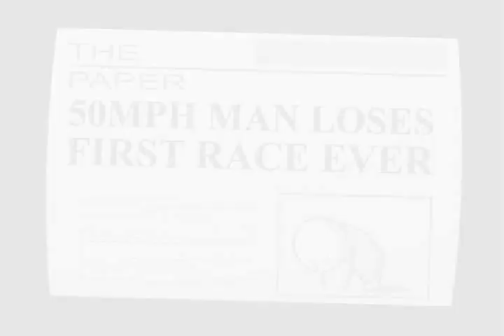Cyanide & Happiness - Waiting for the Bus (Legendado) - "Esperando o Ônibus"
Versão da animação "Waiting for the Bus" com legendas em português. Assistam!